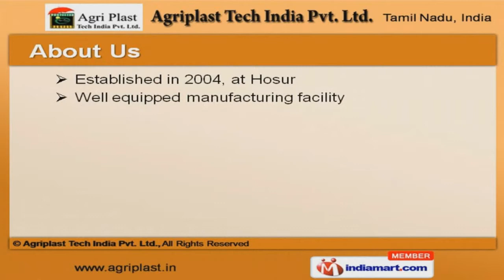Agricultural Net Products by Agriplast Tech India Pvt. Ltd., Hosur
Welcome to Agriplast Tech India Pvt. Ltd., Manufacturer & Exporter of Plastic Agricultural Products. The company was established in 2004 at Hosur. Our market base is spread across Indian Subcontinent, East Asia & Middle East. Our reliable vendor base, strict inspection processes & door step delivery of best green house technology make us stand apart from also-rans. Agricultural Nets, Covered Structures & Ascessories are some of our best selling products. We are specialized in offering Greenhouse Covering Films, Pond Linings & Pic Plast. Our Anti Virus, Bio & Shade Nets are a class apart. Aluminet & Anti-Hail Nets are some of our best selling products. Along with that we offer Vegetable, Leafy Greens & Vineyards Net Covered Structures. Our Greenhouse Film Repair Tape & Twine for Crop Support are available at market leading prices.